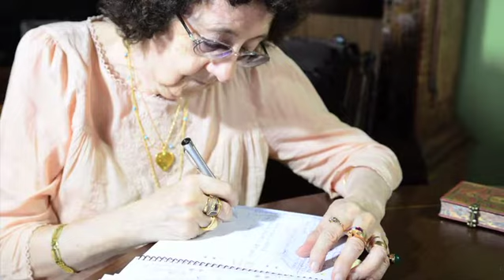Maria Isabel Barreno and Maria Teresa Horta - Women Inspiring Europe 2013 Calendar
These Two 'Marias' became famous in the early 70s, when in 1972 together with Maria Velho da Costa[1], they published the now famous New Portuguese Letters [Novas Cartas Portuguesas]. It was the very first outspoken criticism condemning the Portuguese dictatorship. The book consists of letters, essays, poems, and fragments that portray Portuguese society, but specifically the condition of women in Portugal.